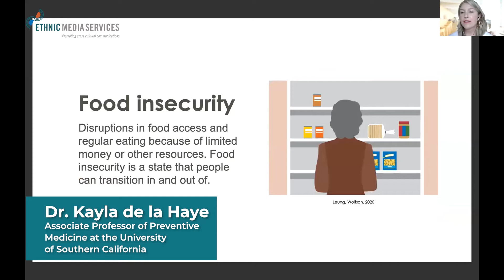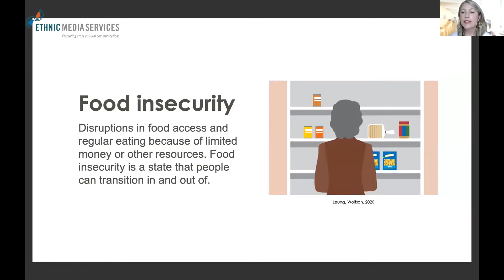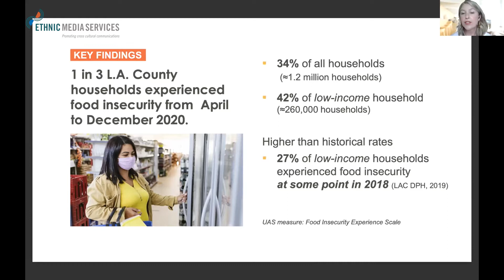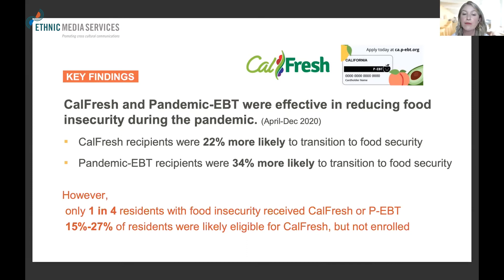As Food Insecurity Rises, Making Sure No One Goes Hungry in LA County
The good news is that it’s never been easier to get food support; the bad news is that of 3 million people eligible for that support, fewer than half have signed up.
As food insecurity rises, it’s vital to get information out about what benefits are available, how to access them, and the expanding eligibility requirements. The panel will also address the recent relaxing of public-charge rules, which have restricted many immigrants from accessing food support and other government benefits.